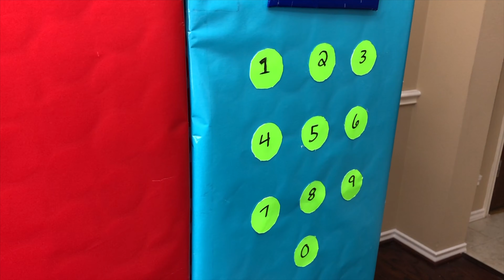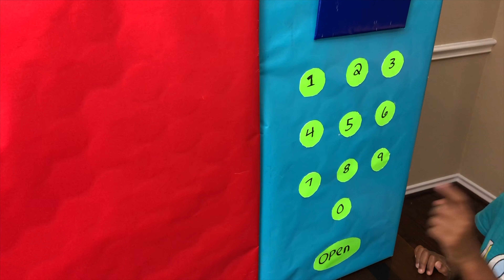Sparkle and Kids pretend play with toy magic machine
Sparkle and Kids play with toy magic machine - funny toys stories for kids